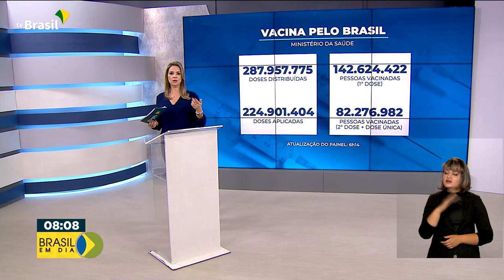Vacinômetro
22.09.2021 - Até agora, o Ministério da Saúde já distribuiu mais de 287 milhões de doses de vacina contra a covid-19.